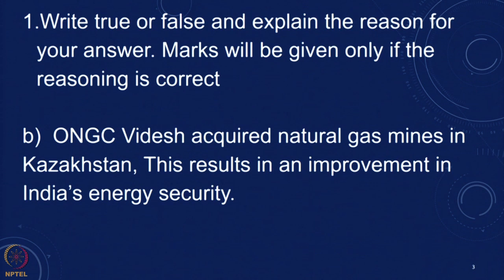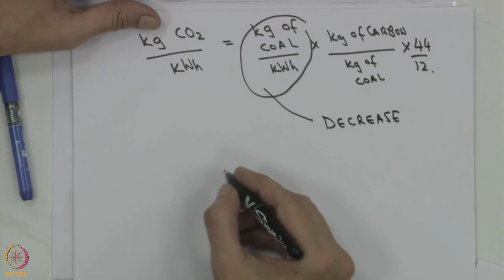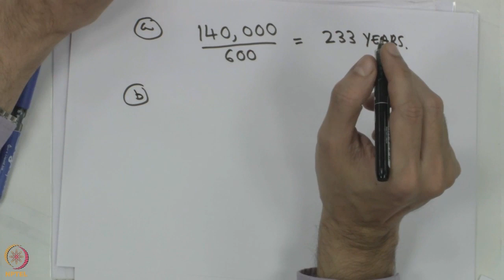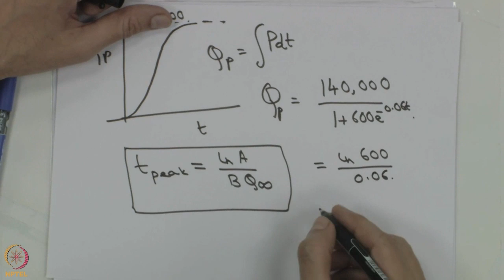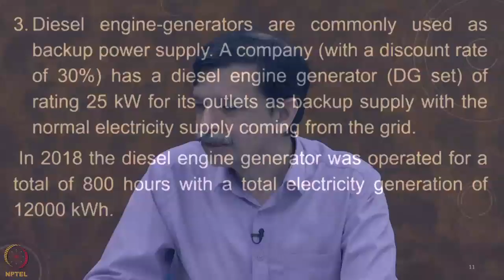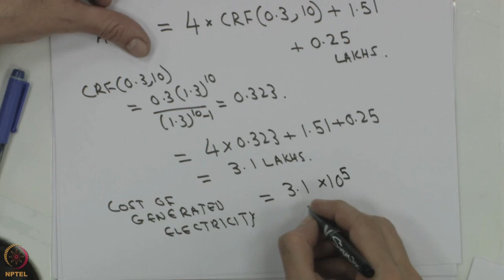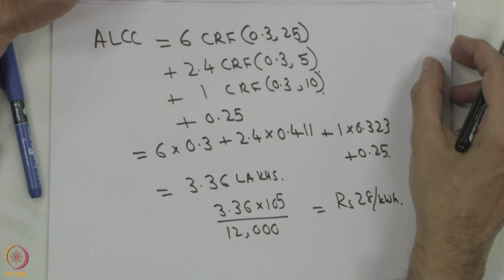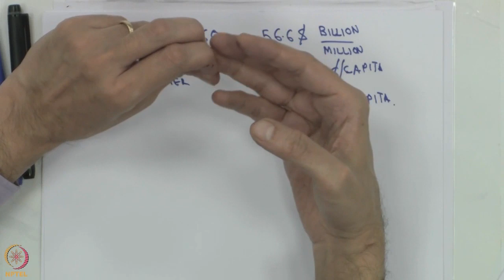Lecture 35: Revision Paper-1 (Part 2)